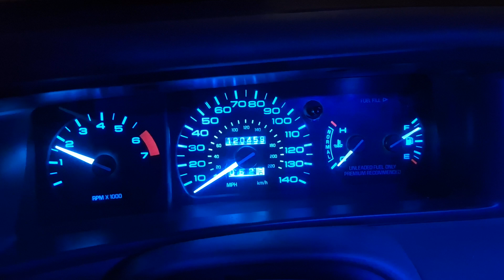1996 Lincoln Mark VIII startup (10-13)